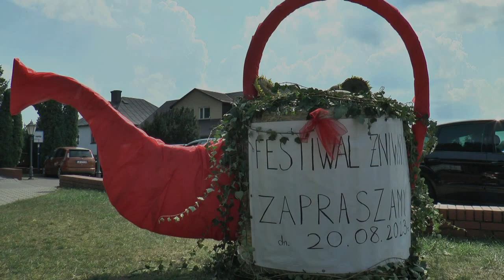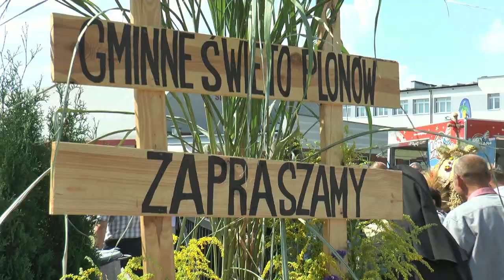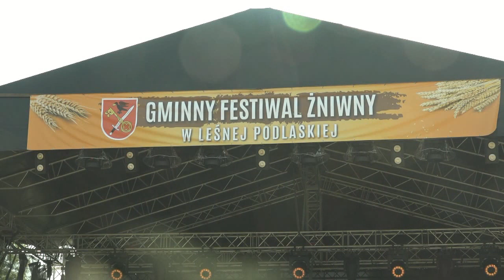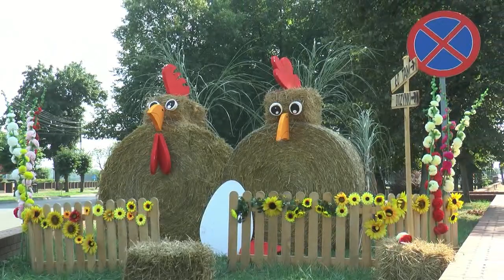Gminny Festiwal Żniwny w Leśnej Podlaskiej| Radio Biper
20 sierpnia wójt Paweł Kazimierski oraz Stowarzyszenie "Otwarta Wieś" w Starej Bordziłówce zaprosili społeczność gminy Leśna Podlaska na Gminny Festiwal Żniwny, który zainaugurowała msza święta w Sanktuarium Matki Bożej Leśniańskiej.